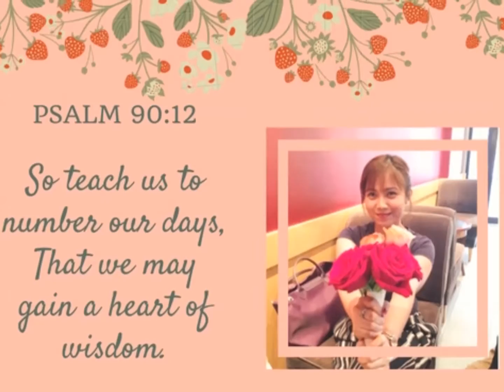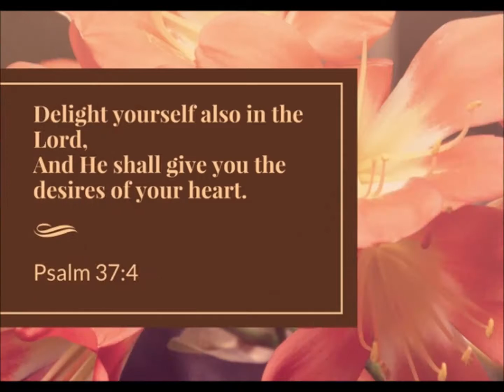Mish video greetings